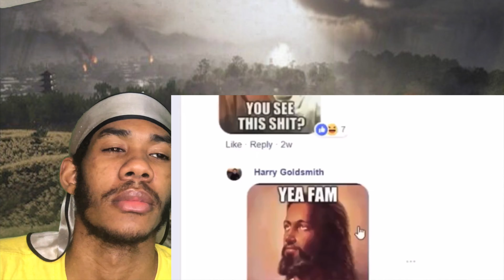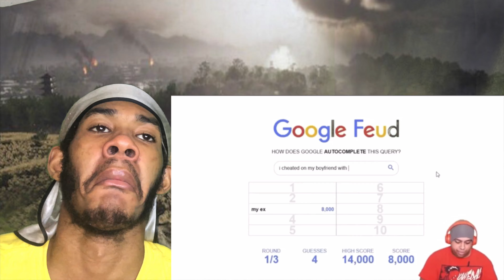Try not to laugh or grin challenge(AdikTheOne Version)